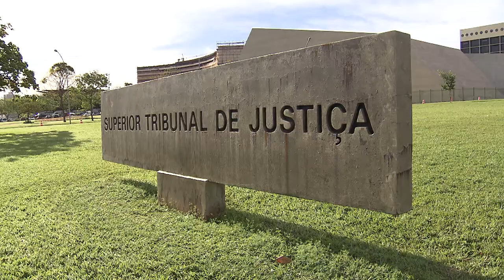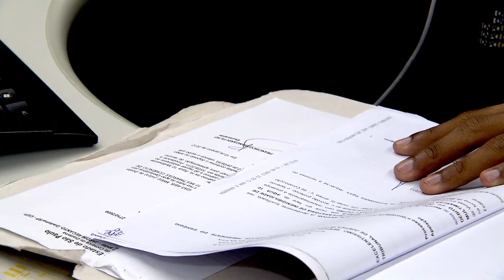Clique STJ - Súmula 600 (12/12/2017)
O STJ  editou uma nova súmula que consolida a jurisprudência sobre o direto da mulher, vítima de violência doméstica, mesmo quando não vive com o agressor.